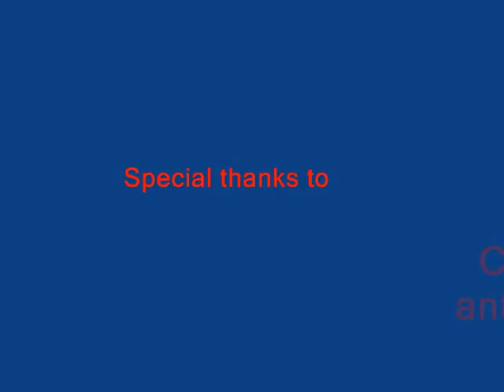The Red Arrows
A brief video i made using Very Jerky Camera Work's original footage from RIAT 2002